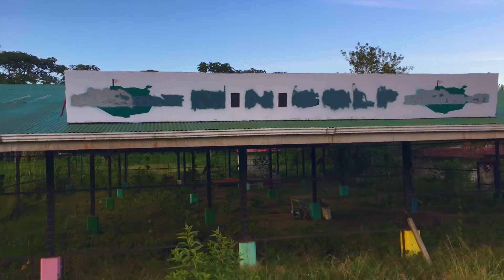Costa Rica - La Fortuna - Tamarindo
We spent several nights in La Fortuna, Costa Rica, then went to Tamarindo Beach, Costa Rica. The Arenal Volcano is stunning! We stayed at the Arenal Springs Resort and watched the sunrise over the Arenal Volcano every morning. Ziplining over the La Fortuna Waterfall with Arenal Mundo Aventura is a must! As well as hiking down the La Fortuna Waterfall and swimming at its base. Tamarindo Beach is a little surfer town that is very Americanized. We stayed at Hotel Tamarindo Dirio Resort and watched the breathtaking sunset from our beach front room every night. Trying to translate the telenovelas is a special treat after exploring all day. Now we are heading to El Jobo, Costa Rica. Pura Vida!

Video shot on go pro hero 4 black, DJI mavic pro, Cannon 60D and iphone.
Travel booked with Pacific Trade Winds Costa Rica Vacations